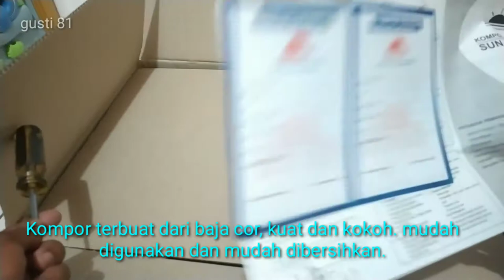KOMPOR GAS 2Tungku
Kompor terbuat dari baja cor, kuat dan kokoh. mudah digunakan dan mudah dibersihkan.
Jenis Tekanan gas rendah, bisa menggunakan regulator dan selang merk apapun.

Deskripsi :
* Merk : Sun Rise
* Type : SR 201-2 (2 tungku)
* Bahan Body : Baja Cor ( kokoh & kuat)
* Jenis : Tekanan Gas Rendah ( tidak boros gas )
* Dimensi kompor : 60 x 26 x 14cm
* Diameter sumbu api 12cm

Cocok dipakai untuk keperluan masak memasak rumah tangga, warung, restoran dll
Bisa menggunakan regulator merk apa saja.
Pemakaian mudah seperti kompor pada umumnya. Mudah dibersihkan.